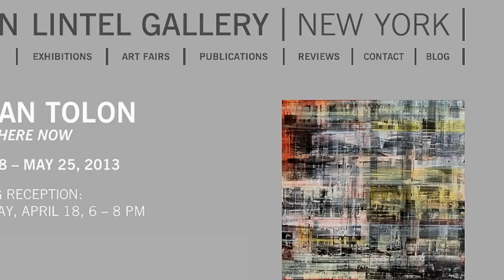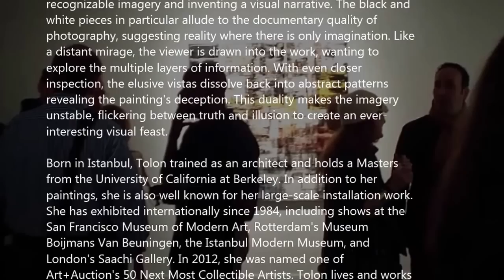VON LINTEL - Canan Tolon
Von Lintel Gallery is pleased to announce our first solo exhibition of
paintings by Canan Tolon.

Canan Tolon's paintings at first appear as purely abstract, but with
time the eye discovers familiar urban landscapes in the rhythmic
painted streaks. She explores the visualization of space by creating
an illusion of depth and engages the viewer in the game of seeking
recognizable imagery and inventing a visual narrative. The black and
white pieces in particular allude to the documentary quality of
photography, suggesting reality where there is only imagination. Like
a distant mirage, the viewer is drawn into the work, wanting to
explore the multiple layers of information. With even closer
inspection, the elusive vistas dissolve back into abstract patterns
revealing the painting's deception. This duality makes the imagery
unstable, flickering between truth and illusion to create an ever-
interesting visual feast.

Born in Istanbul, Tolon trained as an architect and holds a Masters
from the University of California at Berkeley. In addition to her
paintings, she is also well known for her large-scale installation work.
She has exhibited internationally since 1984, including shows at the
San Francisco Museum of Modern Art, Rotterdam's Museum
Boijmans Van Beuningen, the Istanbul Modern Museum, and
London's Saachi Gallery. In 2012, she was named one of
Art+Auction's 50 Next Most Collectible Artists. Tolon lives and works
in the California Bay Area.

The exhibition is accompanied by an illustrated catalogue.

TEXT COURTESY OF:

Von Lintel Gallery
520 West 23rd Street
Ground Floor

HOURS:    Tue-Sat 10-6